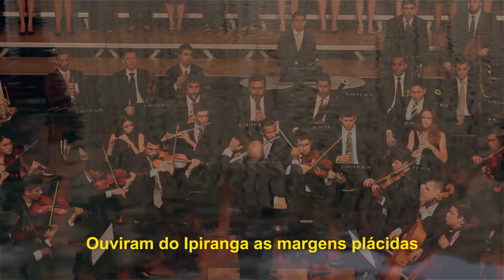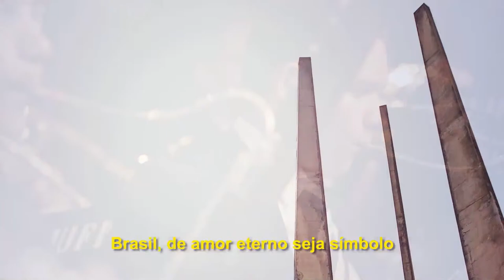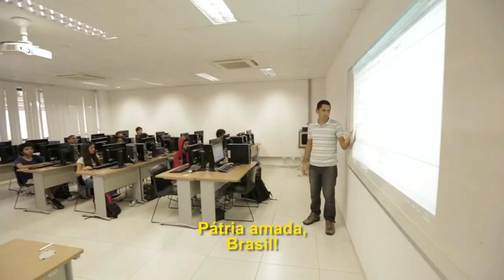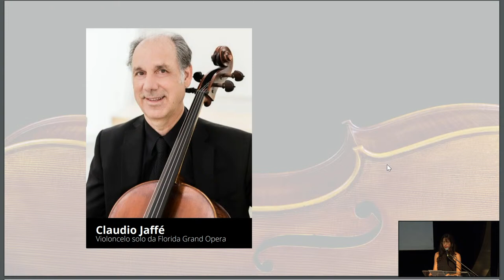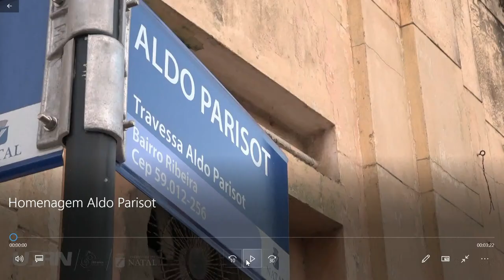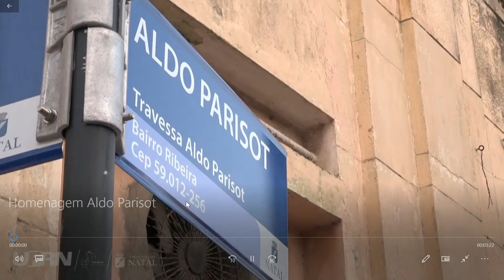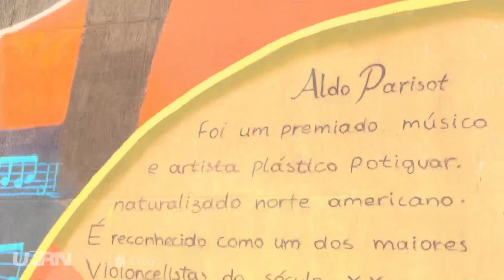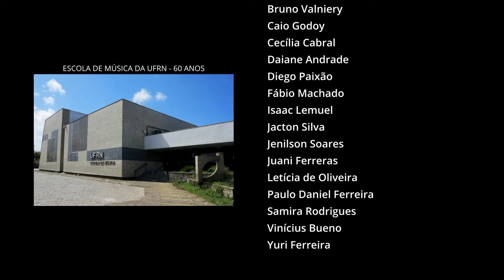Homenagem a Aldo Parisot